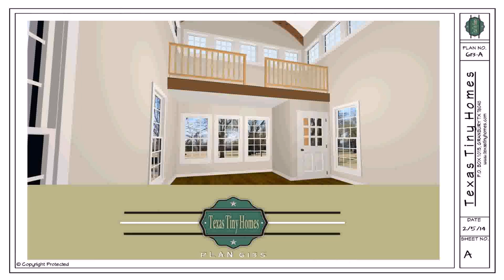Design Tiny House Online Free - Gif Maker DaddyGif.com (see description)